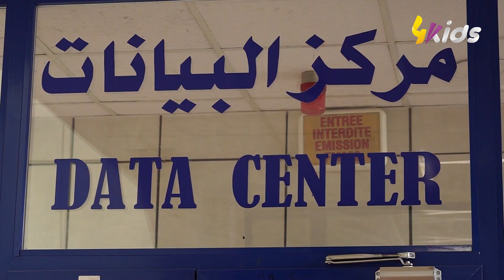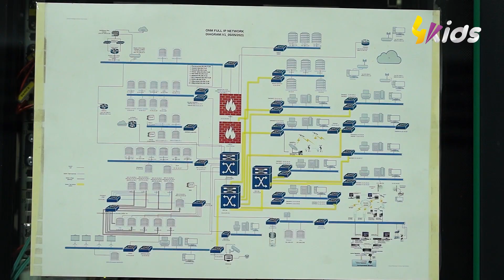كاش نهار سقسيتو روحكم كيفاش يديرو باش يقدرو يعرفو حالة الطقس المرتقبة؟ المرصد الوطني للأحوال الجوي